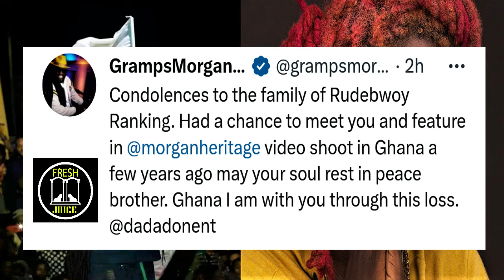GRAMPS MORGAN SEND WELL WISHES TO RUDEBWOY RANKING FAMILY